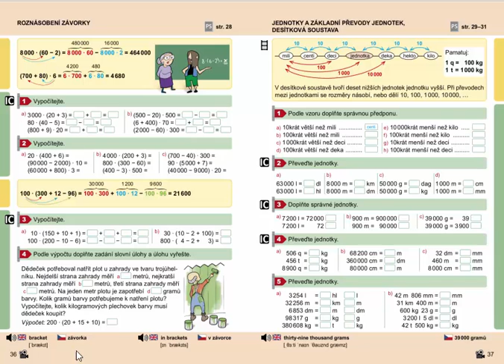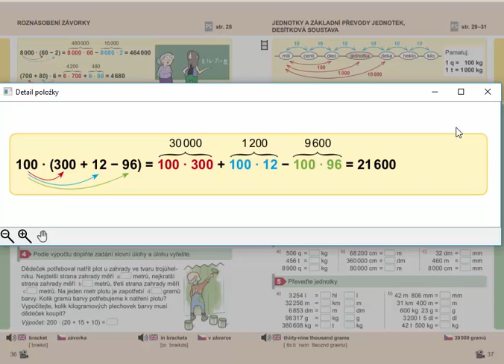Roznásobení závorky, Matýskova matematika pro 4.roč., 2. díl, str. 36, cv. 3